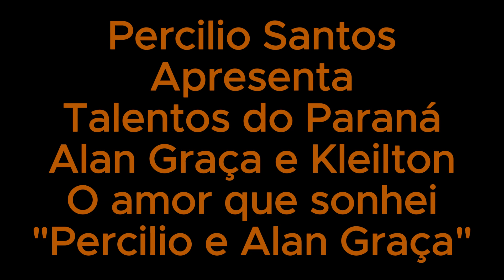Alan Graça e Kleilton - O amor que sonhei